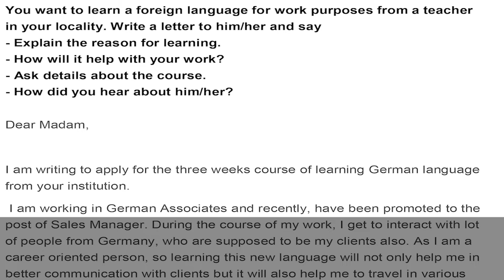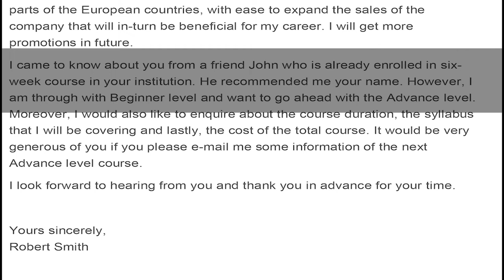General Training Task 1 Letter - Sample Answer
You want to learn a foreign language for work purposes from a teacher in your locality. Write a letter to him/her and say
- Explain the reason for learning.
- How will it help with your work?
- Ask details about the course.
- How did you hear about him/her?